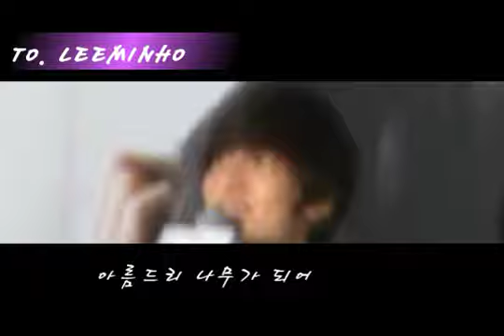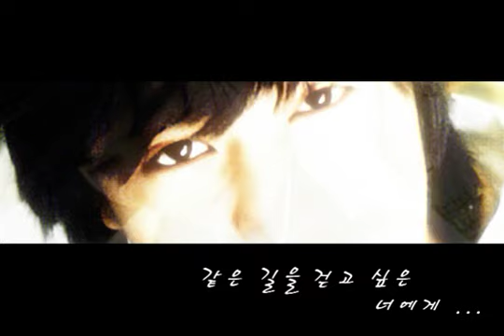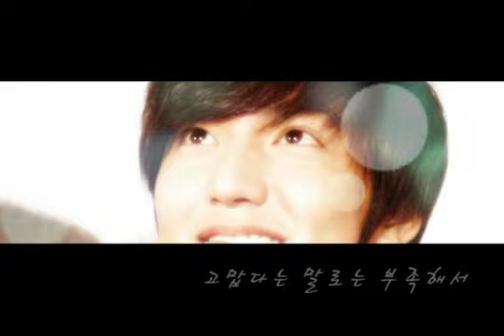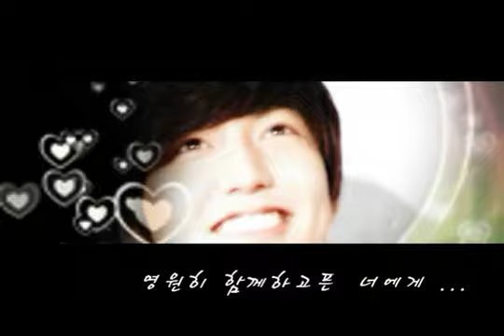Lee MinHo - To my fan To Lee MinHo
Credit : dramaroom @ Daum